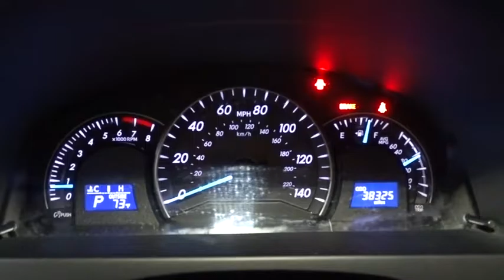2015 Toyota Camry Hillside, Newark, Union, Elizabeth, Springfield, NJ T5366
LOOK!!! 1 OWNER, NO ACCIDENTS, GETS GREAT GAS MILEAGE!!, VERY SAFE AND RELIABLE!!, MINT CONDITION!!, And ALLOY WHEELS! CAR LOOKS NEW, NEW TIRES, NEW BRAKES. THIS VEHICLE COMES EQUIPPED WITH EVERYTHING A DRIVER NEEDS, INCLUDING AN MP3 PLAYER, CD PLAYER, A PREMIUM SYSTEM, CLIMATE CONTROL, ANTI-LOCK BRAKES, TRACTION CONTROL, DUAL AIRBAGS. THIS IS THE CAR FOR YOU! This outstanding example of a 2015 Toyota Camry LE is offered by Route 22 Toyota. With CARFAX one owner report you can be sure that this Toyota Camry was only gently owned. If you are looking for a vehicle with great styling, options and incredible fuel economy, look no further than this quality automobile. With all records included, feel comfortable knowing that the history of this Toyota Camry LE is provided in order for you to make a knowledgeable decision. At Route 22 Toyota, we strive to provide pre-owned vehicles that don't have a pre-owned feel. This Toyota Camry LE allows you to enjoy a well-kept, spotless vehicle, as clean as it was when it left the factory. Route 22 Toyota believes that everything about this Toyota Camry LE sounds great, but there's even one more reason why this vehicle is a great fit for you. This vehicle still falls under the manufacturer's warranty backed by Toyota.
Radio w/Seek-Scan, Clock, Speed Compensated Volume Control and Steering Wheel Controls,Window Grid Antenna,Radio: Entune Audio -inc: Entune multimedia bundle, 6.1 touch-screen display, AM/FM CD player, MP3/WMA playback capability, 6 speakers, auxiliary audio jack, USB 2.0 port w/iPod connectivity and control, hands-free phone capability, phone book access, advanced voice recognition and music streaming via Bluetooth wireless technology,Variable Intermittent Wipers,Front Windshield -inc: Sun Visor Strip,Light Tinted Glass,Clearcoat Paint,Fully Galvanized Steel Panels,Trunk Rear Cargo Access,Tires: P205/65R16 AS,Chrome Side Windows Trim,Body-Colored Door Handles,Body-Colored Front Bumper,Fully Automatic Projector Beam Halogen Daytime Running Headlamps w/Delay-Off,Wheels: 7.0J x 16 Steel -inc: wheel covers,Fixed Rear Window w/Defroster,Compact Spare Tire Mounted Inside Under Cargo,Body-Colored Power Heated Side Mirrors w/Manual Folding,Body-Colored Rear Bumper,Steel Spare Wheel,Grille w/Chrome Bar,Front License Plate Bracket,Power 1st Row Windows w/Driver And Passenger 1-Touch Up/Down,Fade-To-Off Interior Lighting,Carpet Floor Trim and Carpet Trunk Lid/Rear Cargo Door Trim,Rear Cupholder,Remote Releases -Inc: Mechanical Cargo Access and Mechanical Fuel,60-40 Folding Bench Front Facing Fold Forward Seatback Rear Seat,Day-Night Rearview Mirror,Cruise Control w/Steering Wheel Controls,Gauges -inc: Speedometer, Odometer, Engine Coolant Temp, Tachometer, Trip Odometer and Trip Computer,Remote Keyless Entry w/Integrated Key Transmitter, 2 Door Curb/Courtesy, Illuminated Entry, Illuminated Ignition Switch and Panic Button,Full Carpet Floor Covering,Front Cupholder,Cargo Area Concealed Storage,Sliding Front Center Armrest and Rear Center Armrest,Outside Temp Gauge,Front Map Lights,Trip Computer,Manual Adjustable Front Head Restraints and Fixed Rear Head Restraints,Illuminated Locking Glove Box,Instrument Panel Covered Bin, Driver / Passenger And Rear Door Bins,Valet Function,Fabric Seat Trim,Full Floor Console w/Covered Storage, Mini Overhead Console w/Storage and 2 12V DC Power Outlets,Interior Trim -inc: Simulated Wood/Metal-Look Instrument Panel Insert, Metal-Look Door Panel Insert, Metal-Look Console Insert, Chrome And Metal-Look Interior Accents,Driver Foot Rest,Front Bucket Seats -inc: 8-way power driver's seat w/power lumbar support, 4-way manual front passenger seat and seatback pockets,Air Filtration,Manual Tilt/Telescoping Steering Column,Power Rear Windows,Power Door Locks w/Autolock Feature,Seats w/Cloth Back Material,Full Cloth Headliner,Cargo Space Lights,FOB Controls -inc: Trunk/Hatch/Tailgate,Manual Air Conditioning,HVAC -inc: Underseat Ducts,Driver And Passenger Visor Vanity Mirrors w/Driver And Passenger Auxiliary Mirror,5 Person Seating Capacity,Analog Display,Engine Immobilizer,Delayed Accessory Power,2 12V DC Power Outlets,Urethane Gear Shift Knob,Single Stainless Steel Exhaust,Front And Rear Anti-Roll Bars,4-Wheel Disc Brakes w/4-Wheel ABS, Front Vented Discs and Brake Assist,3.63 Axle Ratio,Front-Wheel Drive,Electric Power-Assist Speed-Sensing Steering,T